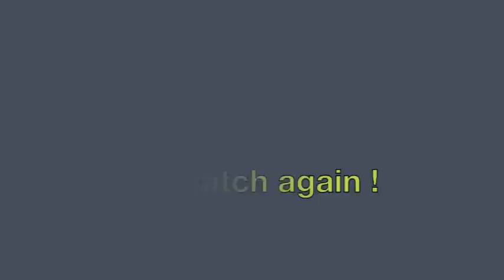UFO caught on DV tape 1.4.2012. Germany,6:15pm (over STEINAU)